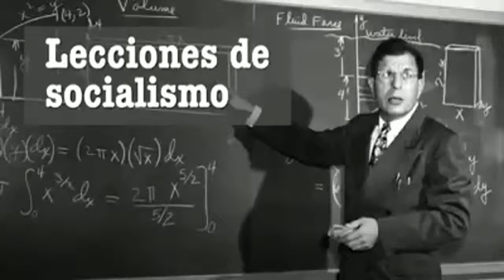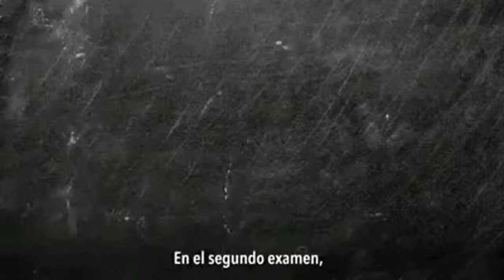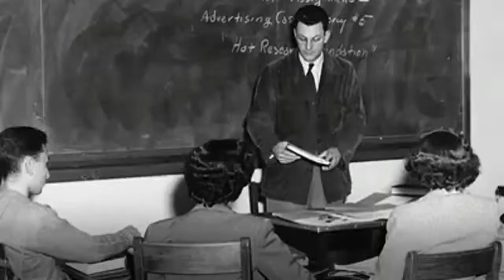breve explicación del socialismo y Presidentes de derecha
Socialismo vs Derecha